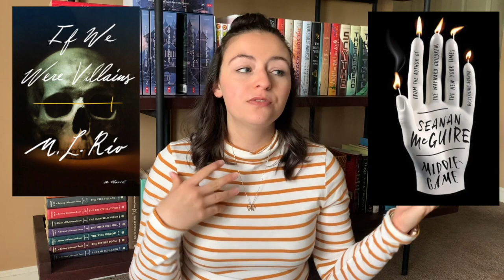If You Liked This, You Might Like This!